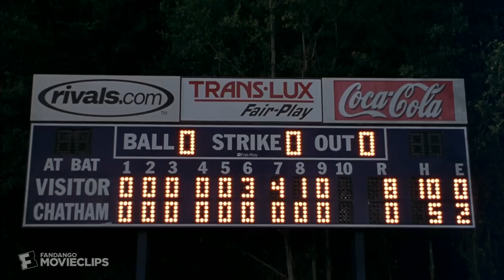Summer Catch (2001) - Coming Undone Scene (5/10) | Movieclips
Summer Catch - Coming Undone: Ryan (Freddie Prinze Jr.) loses his composure in the game and loses the game.

FILM DESCRIPTION:
A coming-of-age romantic comedy set against the backdrop of the Cape Cod Baseball League. Local boy Ryan Dunne (Freddie Prinze Jr.), now a pitcher for Boston College, meets Tenley Parrish (Jessica Biel), the daughter of a wealthy couple who summer on the Cape. Ryan and Tenley fall in love, much to the chagrin of their families, while Ryan clings to one last hope of being discovered and signed to a pro baseball contract.